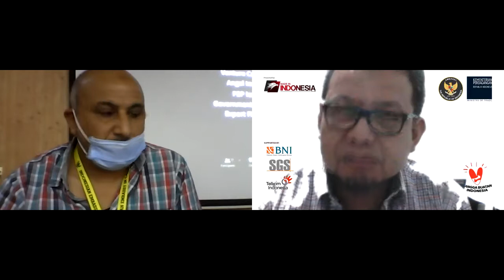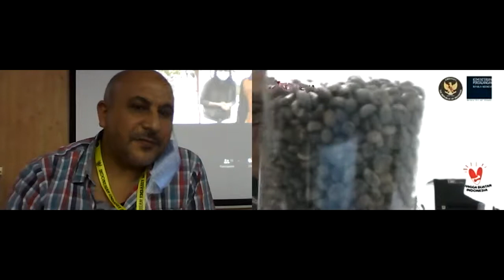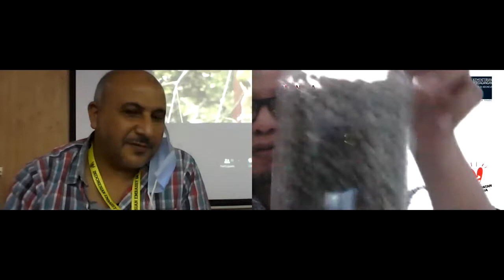KETIKA MENGIKUTI B2B ONLINE DENGAN PENGUSAHA DARI MESIR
Lajukela coffee termasuk salah satu seller yang bergabung di made in Indonesia, sebuah platform bisnis yang berorientasi export.

Bilamana anda berminat menjadi member bisa hubungi atau kunjungi di atau bisa juga melalui saya nanti saya bisa kasih no telp mereka ke anda.

Bergabung di made in Indonesia adalah sangat baik karena kita bisa berbisnis dan bersilaturahmi dengan negara tetangga atau buyer dari negara lainnya